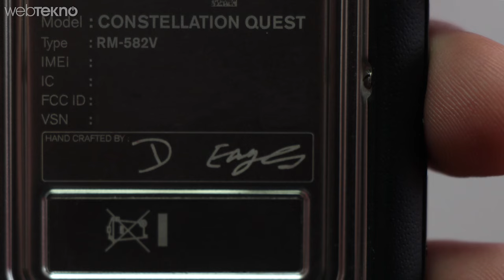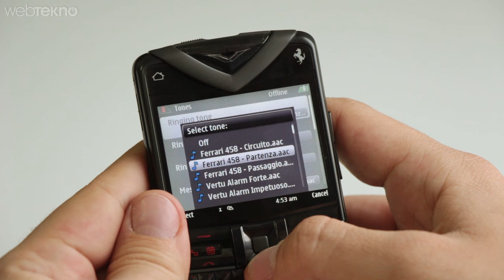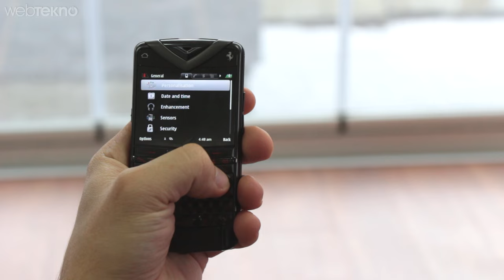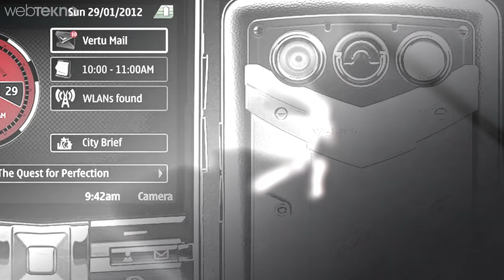10.000 TL Fiyatıyla Vertu Ferrari Akıllı Telefon İncelemesi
Merhaba webtekno takipçileri bu videomuzda daha çok fiyatıyla ön plana çıkan özel yapım bir telefonla karşınızdayız. Vertu Constellation Quest.

Hızlıca telefonun tasarımıyla başlayalım. Öncelikle vertu firması lüks telefonlar üreten bir marka. Mesela elimizdeki model Ferrari 458 Italia’dan esinlenilmiş. Yani adam bu telefonu garajındaki arabayla uyumlu olması için alıyor. Bu telefonda olduğu gibi tüm vertular elde üretiliyor. Bu model için konuşmamız gerekirse Ferrari 458’de de kullanılan buzağı derisi görüyoruz kaplamasında. Ayrıca telefon  tamamen elde üretiliyor ve bu üretim süreci 26 saatten fazla sürüyor. Günümüzde bir akıllı telefonun fabrikalarda 10 dakika içinde üretim bandından çıktıını düşünürsek, Vertuların ne kadar özenilerek hazırlandığını daha rahat anlayabiliriz. Ayrıca telefonu üreten ustanın imzası da arka kapağın hemen altında yer alıyor. Constellation Quest’i cep telefonlarının ferrarisi olarak adlandırabiliriz. Hız ve tasarım olarak bunu söyleyemeyecek olsam da, bu vertu direk ferrari versiyonu olarak piyasada yerini alıyor. Safir kristal bir tuş takımı olan telefonun, titanyum bir arka kapağı bulunuyor. Ayrıca safir kristal bir kaplaması olan telefondaki ferrari logosu da paslanmaz çelikten üretilmiş. Logonun bulunduğu arka kapak ise titanyumdan üretilmiş. Telefonun içinde yüklü gelen melodilerden bir tanesinin Ferrari 458 Italia’nın gerçek motor sesi olduğunu söyleyelim. Tasarım olarak bizlere nokia e72’yi hatırlatan telefonun sağında solunda şu bu var. Kamera 5 mp ve çift ton led flaş bulunuyor.